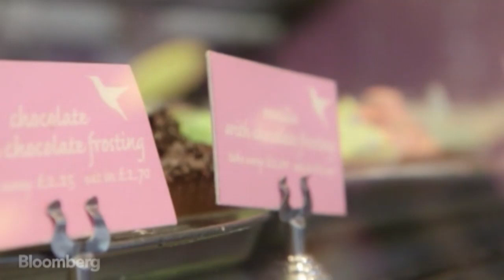Sugar High: The Slow Rise of a Cupcake Empire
April 25 (Bloomberg) --- Tarek Maalouf set up London cupcake shop Hummingbird Bakery to revive his love of American baked goods. Bloomberg's Anna Edwards visits Hummingbird Bakery, and asks founder Tarek Maalouf about how he got started in the cupcake business. (Source: Bloomberg)